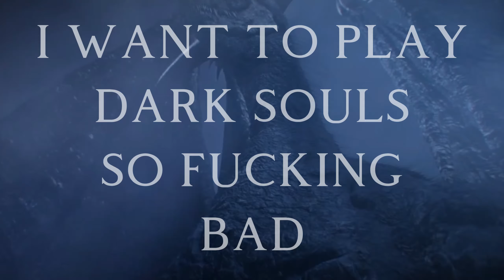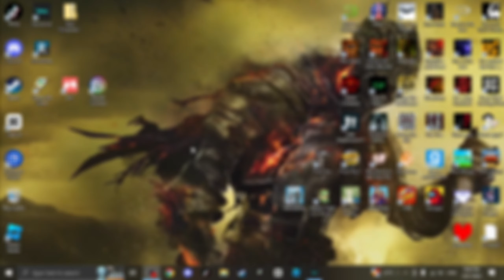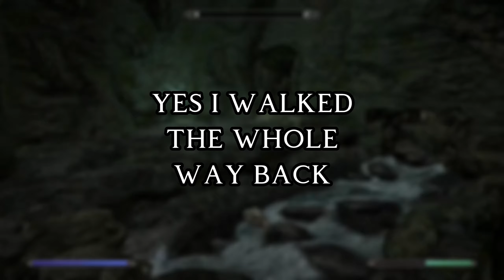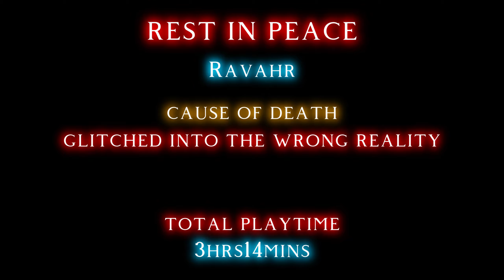The Hardest Skyrim Challenge Just Got Harder... | Skyrim Modded Survival part 3